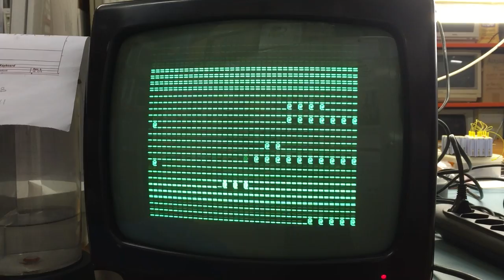Pomme One - Séance de débogage - problème la partie vidéo